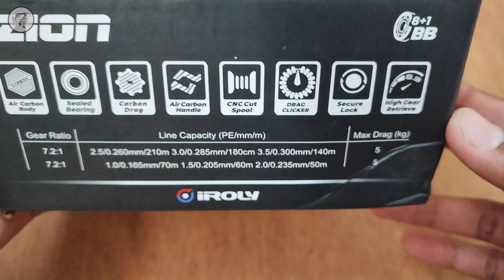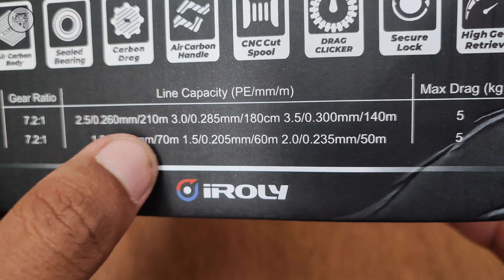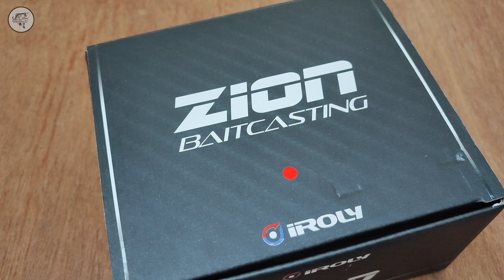LARIS POL DI PASARAN..! REEL BC IROLY ZION BFS BAHAN RINGAN & MAMPU LONG CAST LURE RINGAN OK BANGET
Assalamualaikum wr wb, salam sejahtera, salam kebajikan, salam sukses sehat selalu subscriber dhiekha 87

Baik teman teman di perjumpaan kita kali ini... Kita akan memberikan salah satu rekomendasi reel baitcasting Bfs yang mungkin teman teman lagi butuh rekomendasi reel baitcasting yang cocok bagi teman teman semua

Ini merupakan reel BC yang konon sering ghoib dan seiring dengan waktu harga semakin naik

Baik biar gak penasaran teman teman mari kita sakasikan video berikut ini sampai habis ya

Untuk mendapatkan reel ini teman teman bisa dapatkan di toko toko online lainnya

Karena link yang saya beli kemarin stocknya sudah habis, alias ghoib kembali barang ini